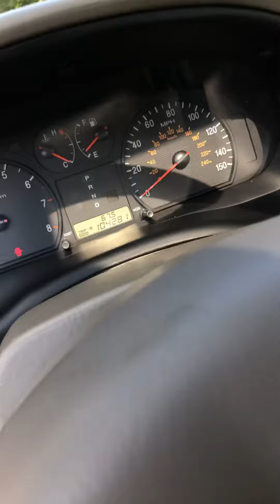2002 Hyundai Sonata